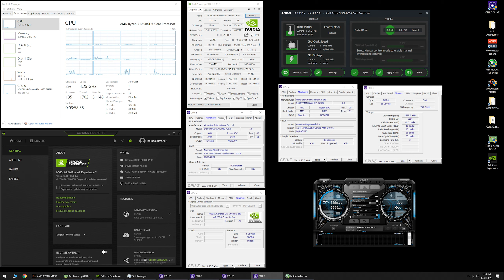COD: Warzone - GTX 1660 Super + R5 3600XT - 1080p, 1440p & 4K - Low & High Settings - Season 5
Time Stamps -
0:00 - CPU-Z - GPU-Z - System Specs

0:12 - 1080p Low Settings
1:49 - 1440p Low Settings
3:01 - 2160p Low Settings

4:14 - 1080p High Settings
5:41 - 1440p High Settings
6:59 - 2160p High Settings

8:02 - 720p Low Settings

- System Specs -
GPU: Asus ROG STRIX GTX 1660 Super
CPU: Ryzen 5 3600XT - 6C/12T (Stock)
CPU Cooler: Wraith Prism RGB
Memory: 16GB (2 x 8GB) 3600MHz CL16
Motherboard: MSI B450 TOMAHAWK - AGESA 1.0.0.6
Power Supply: Thermaltake Smart 700W
OS: Windows 10 Pro Version 2004
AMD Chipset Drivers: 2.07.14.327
Nvidia Driver: 452.06

Case: Fractal Design Meshify C

Video Footage Recorded via AVerMedia GC573 4K Capture Card on 2nd dedicated PC (Ryzen 9 3950X & RTX 2070) (No FPS loss)